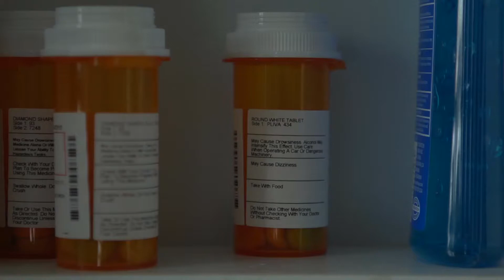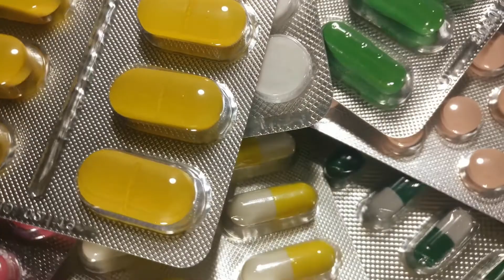Quali sono gli effetti collaterali dell'amlodipina besilato?